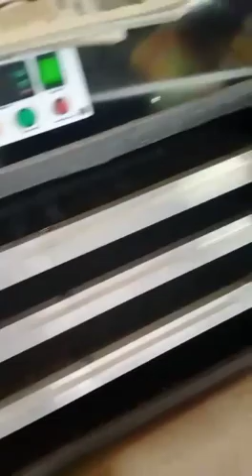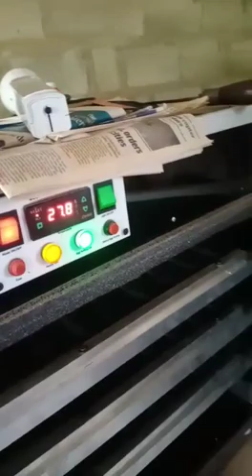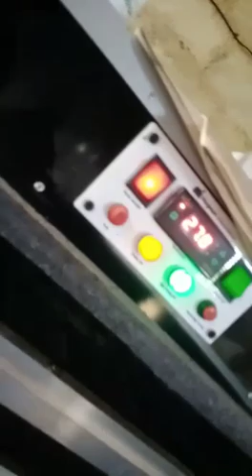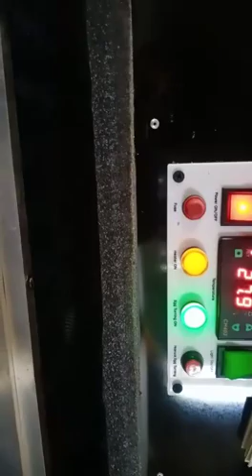300 Eggs Full Automatic Eggs incubator For Sale [Second Hand ] || contact no suresh 9945604385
5 months Back Purchase